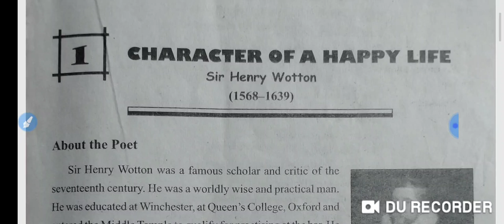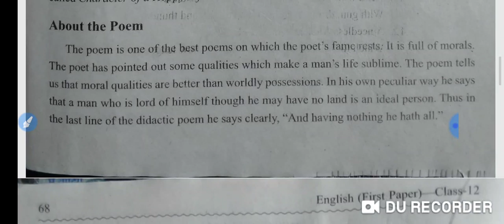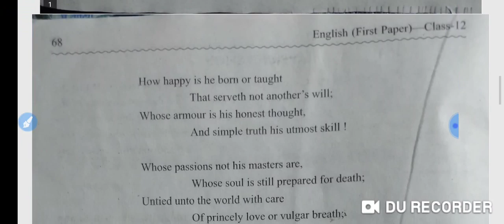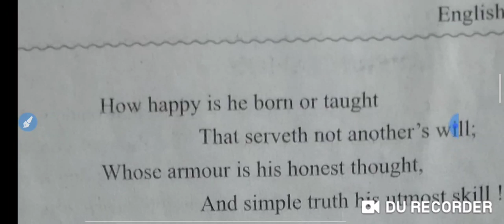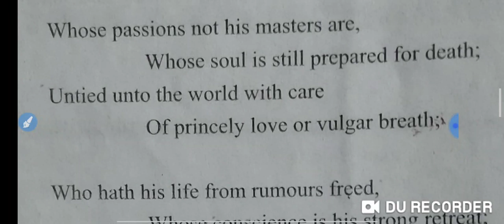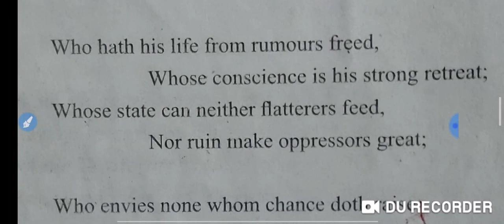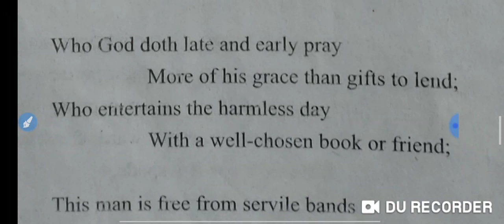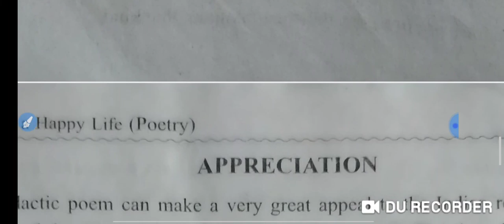Character of a life translator in Hindi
By Saroj Sir